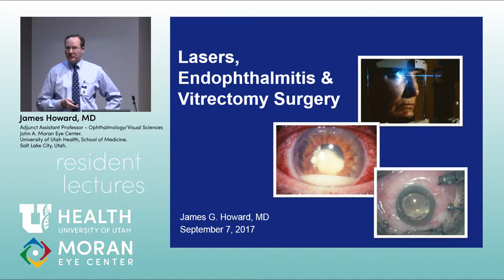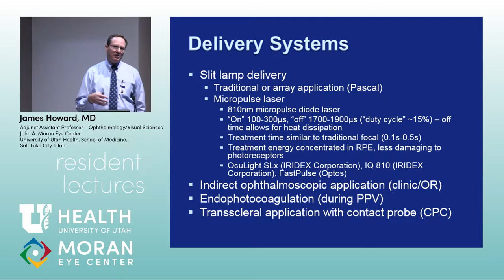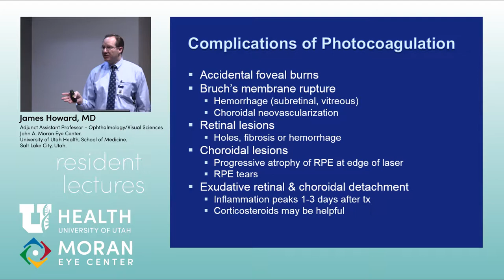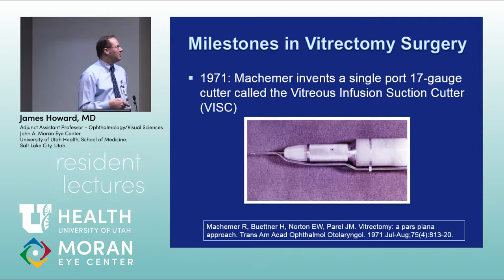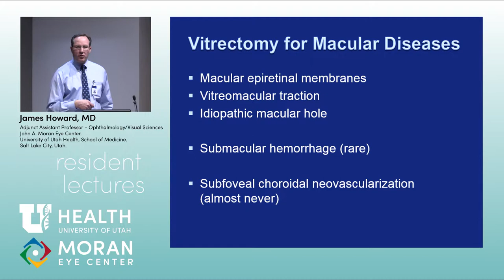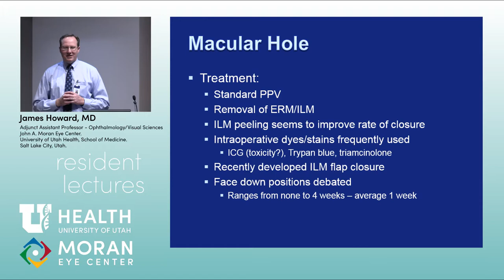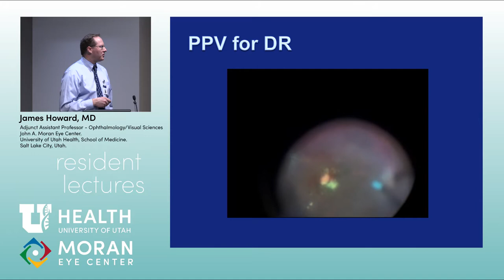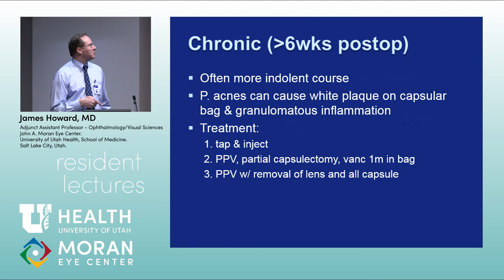Lasers, Endophthalmitis and Vitrectomy Surgery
Title: Lasers, Endophthalmitis and Vitrectomy Surgery
Author: James Howard, MD
Date: 09/07/2017